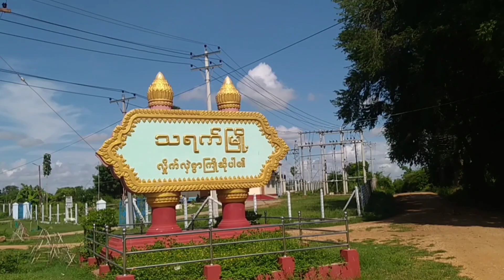သရက်မြို့၌ United Mahar တွင် လူငယ်စကားဝိုင်း ကျင်းပ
သရက် စက်တင်ဘာ ၂၅
ဇော်ထက် (သရက်)